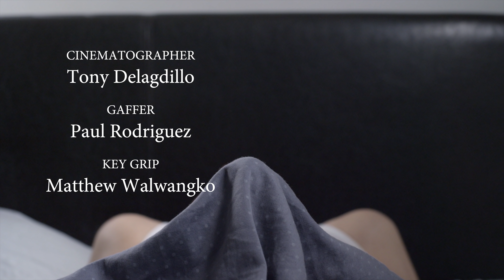Nightmare Boner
Written by Kevin Manning
Directed by Sage Price
Produced by Guy Iorio, Anabella Casanova, Sage Price

Executive Producers
Sage Price
Anabella Casanova

Kevin Manning as Kevin
Laura Houlberg as Bride
Deborah Wilson as Hag

Assistant Director
Anabella Casanova

Casting
Lisa Marquis

Production Manager
Tina Carbone

Production Coordinator
Laura Houlberg

Cinematographer
Tony Delgadillo

Gaffer
Paul Rodriguez

Key Grip
Matthew Walwangko

Camera Operator
Chris Koser

First AC
Anthony Suy

Second AC
Kristie Marquis

Art Director
Cliff Collins

Art Builder
Martin Morse

Set Dresser
Nayeli Nava

Makeup
Tonya Le
Savi Marshall

Production Sound
Avery Jaffe

Edited by Sage Price

Coloring by Peter Swartz // Color Space Finishing

Sound Design by Sage Price

Audio Sweetening
Jonathan Walker